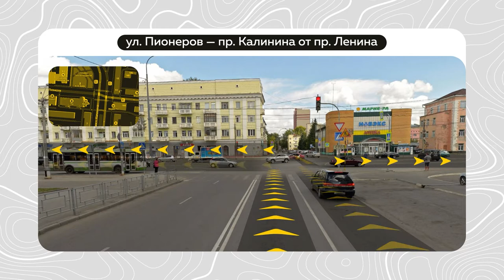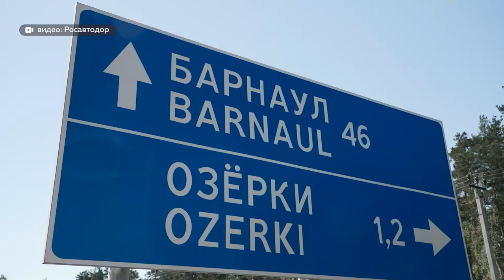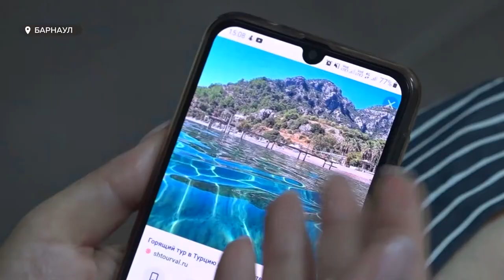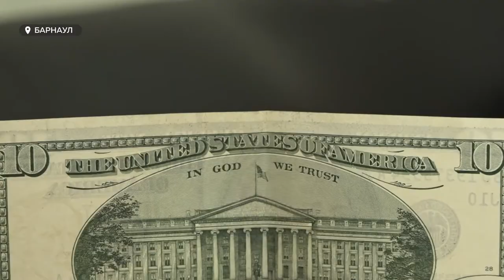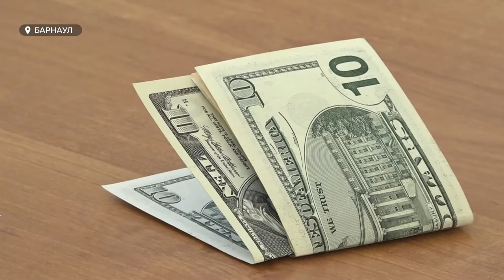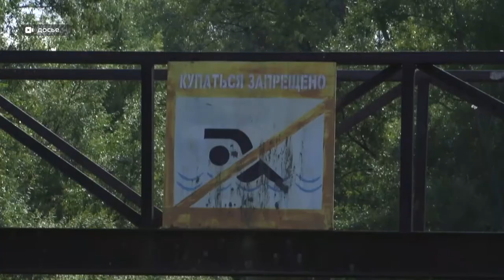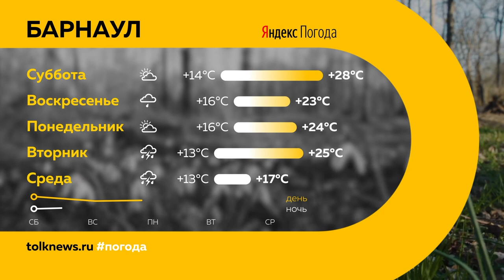«День с Толком». 28.05.2022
Смотрите в выпуске:
- Теперь только история. В Барнауле приступили к демонтажу здания речного вокзала
- Опасные игры. Почему новая зелёная зона в Барнауле может быть опасна для жизни и здоровья детей?
- Когда парковочные карманы бьют по карману. Кому помешали полосы для общественного транспорта на Ленинском?

00:00 Анонс
00:21 Закрытие путепровода на Новом рынке
02:23 Утренние пробки
06:14 Чуйский тракт
09:02 Курс рубля
13:35 Российское предпринимательство
24:43 Зелёная зона в поселке Южный
28:19 Психические расстройства
31:26 День пропавших детей
34:55 Пляжный сезон
35:46 Прогноз погоды